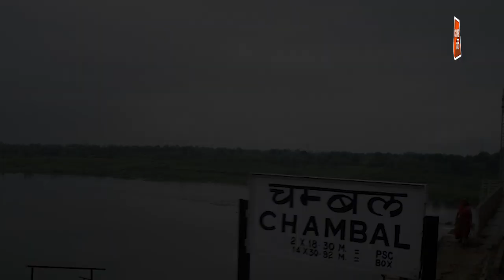CHAMBAL की वो महिला डकैत जिसे CHAMBAL के SULTANA डाकू से प्यार हुआ फिर|CRIME TAK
वो बचपन से ही नाचने गाने की शौकीन थी...तो धीरे-धीरे वो पूरे मौरेना की शान बन गई. लोग दूर-दूर से उसका नाच देखने आया करते थे...अब गौहरबानों का नाम चारों ओर ही होने लगा...इस नाच गाने से पुतलीबाई पर अब पैसों की अंधाधुंद बारिश होने लगी...लेकिन जल्दी ही ये शोहरत इसे चंबल के बीहड़ में खींच ले गई...उस वक्त धौलपुर से सटे बीहड़ों में डाकू सुल्ताना का आतंक था...और उसी सुल्ताना को पुत्लीबाई से मोहब्बत हो गई...सुल्ताना की ऐसी मोहब्बत के चलते वो पुतलीबाई को धमका कर अपने साथ चंबल ले आया...और एक रोज़ पुतलीबाई भी सुल्ताना की आशिकी के पीछे हार ही गई...उसने सुल्ताना की मोहब्बत को तो कबूल कर लिया...